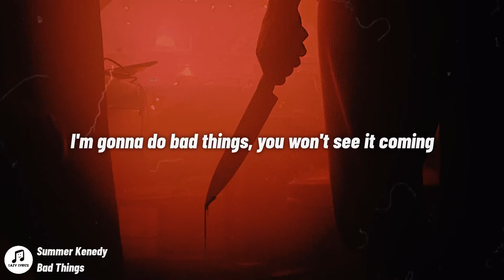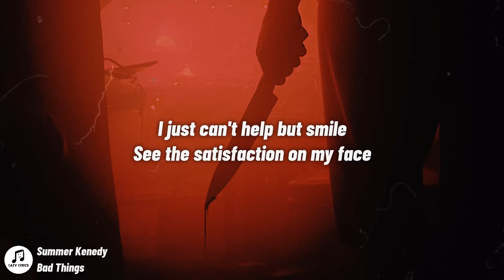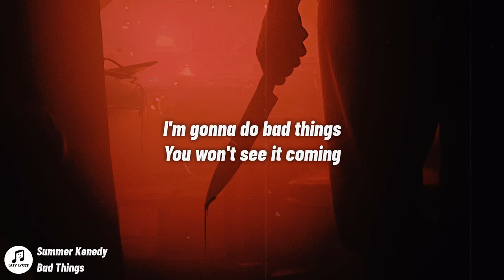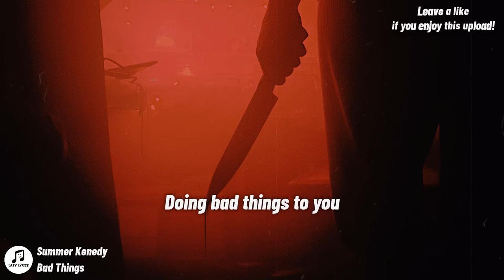Summer Kennedy - Bad Things (sped up) lyrics | American Horror Stories FX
Bad Things Lyrics
[Verse 1}
You get what you deserve
I'm your nightmare while you're fast asleep
Wrong has never felt so right
And revenge has never felt so sweet
I will be your worst in darkest dreams

[Chorus}
I'm gonna do bad things, do it like it's nothing
Being bad has never felt so good!
I'm gonna do bad things, you won't see it coming
Watch your step, I've been thinking of
Doing bad things to you

[Verse 2]
You knew your time would come
And you knew there was a price to pay
I just can't help but smile
See the satisfaction on my face
Cause I knew there would come a day...

[Chorus}
Doing a bad, bad thing

[Verse 3}
My heart is painted black
I'm never going back
I'm gonna make sure there's trouble
'Cause everybody knows
Wherever I go
"Watch out here comes trouble"
Being bad has never felt this good

[Chorus]
I'm gonna do bad things
Do it like it's nothing...
You won't see it coming
Watch your step
I've been thinking of